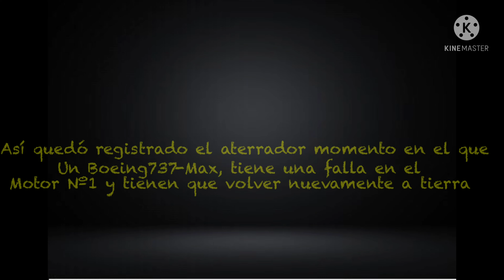Impacatante Falla De Motor En Ascenso Inicial 😱😱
Aterradores momentos vivieron los pasajeron de el vuelo Medellin- Punta Cana en el ascenso inicial, cuando el motor N-1 empezo a votar humo y chispas de fuego. La tripulacion de este vuelo inmediatamente dio la vuelta y logro aterrizar sin ningun problema y con todos los pasajeros a salvo.